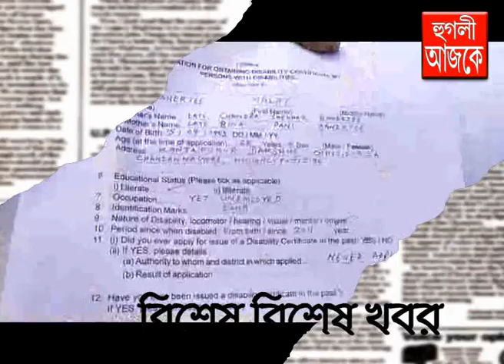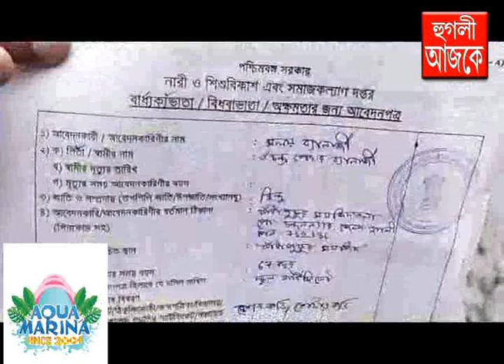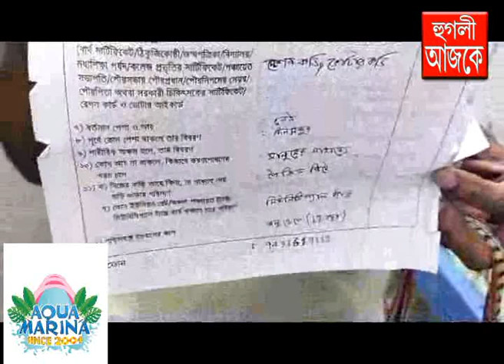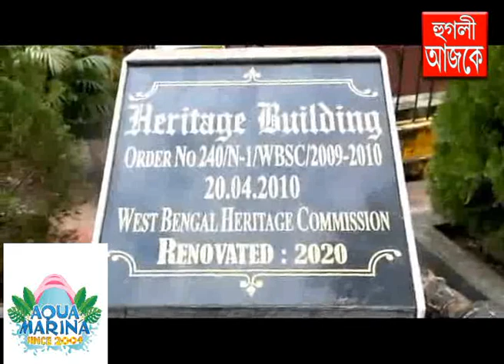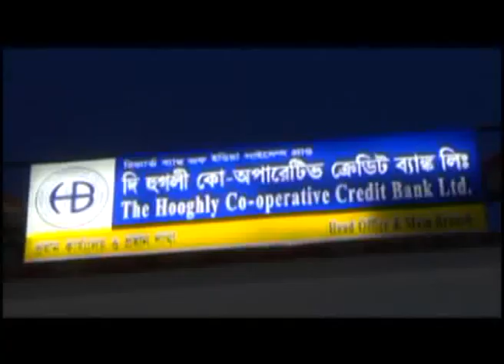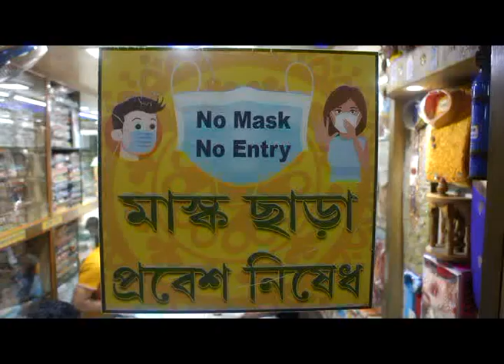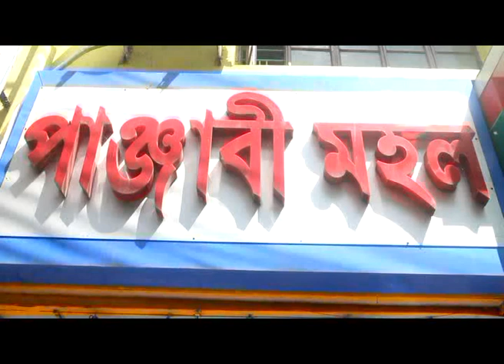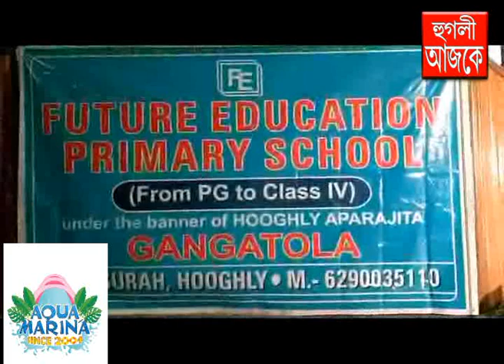hooghly ajke 06 10 2023